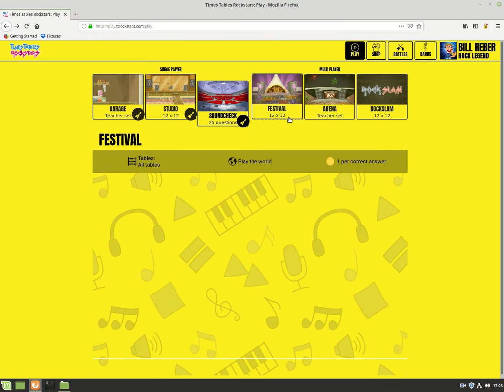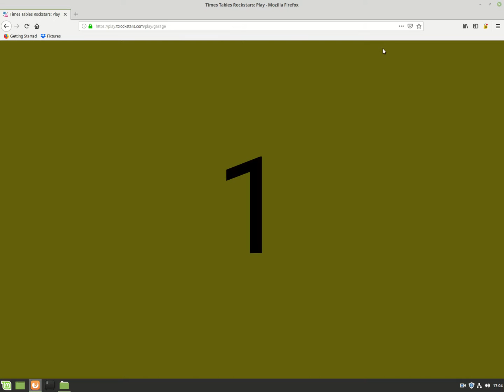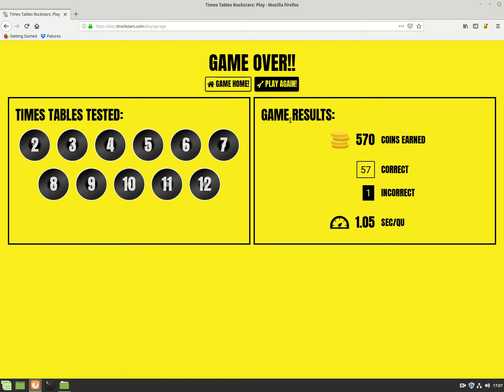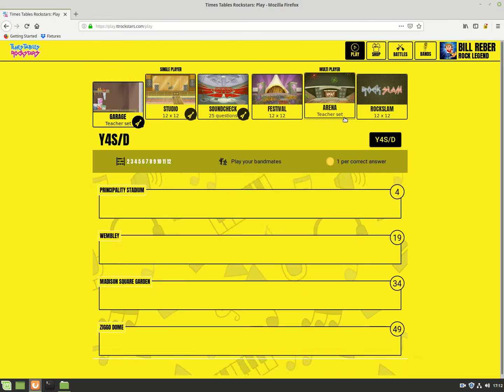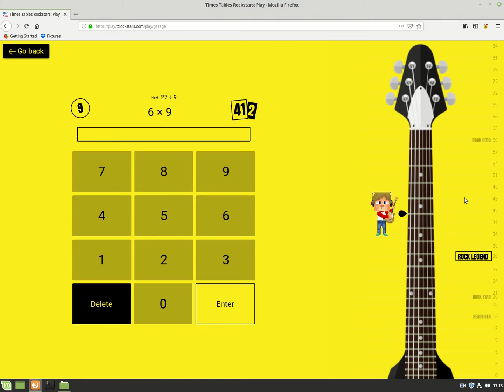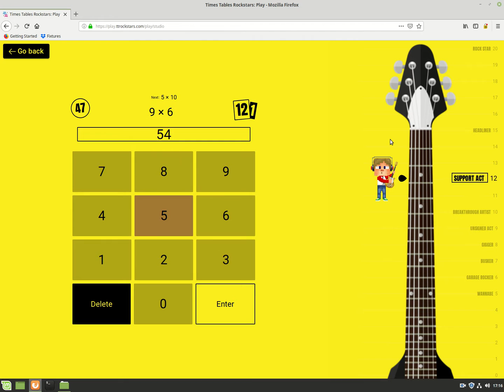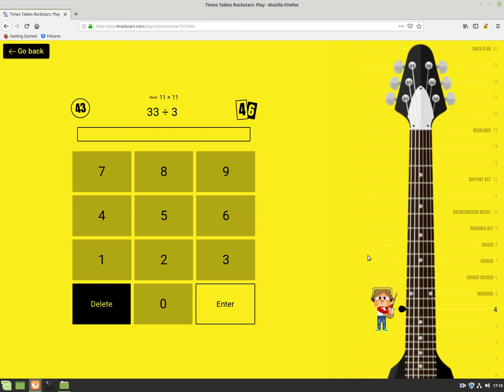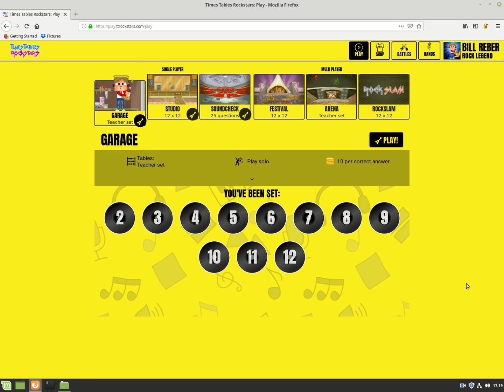Playing TTROCKSTARS on PC (computer)